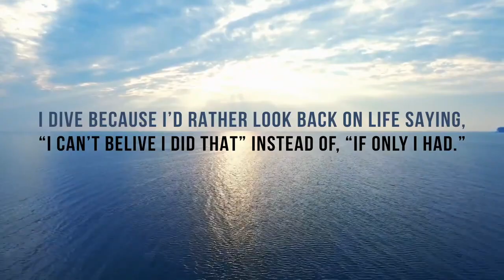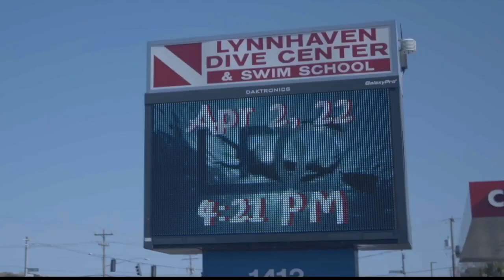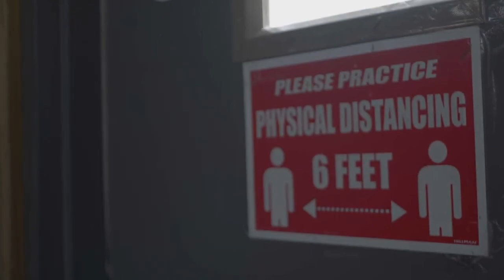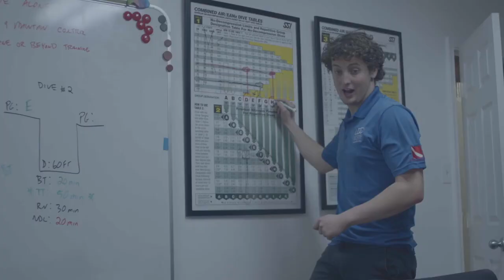Scuba dive documentary